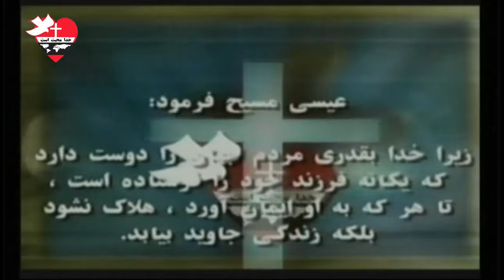کشیش حمید - 26